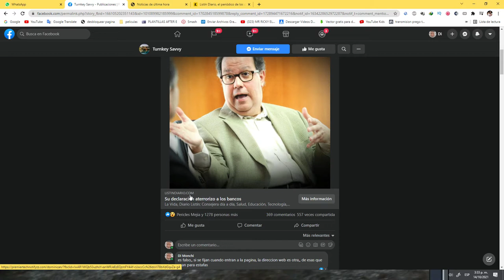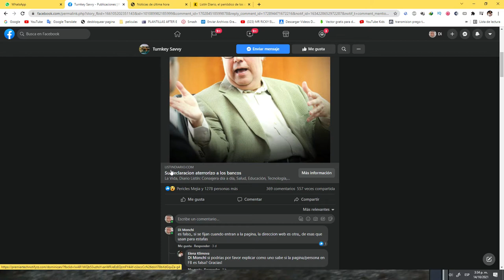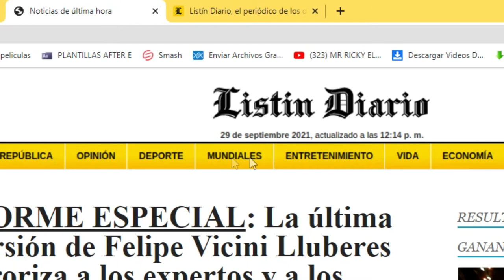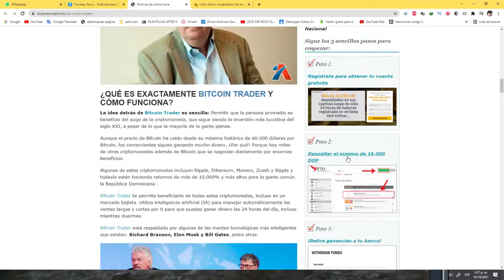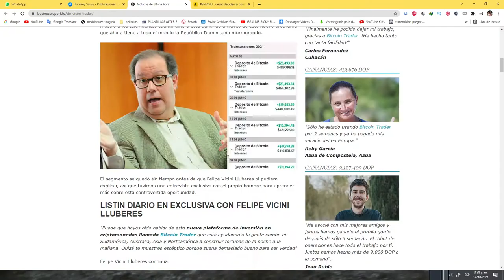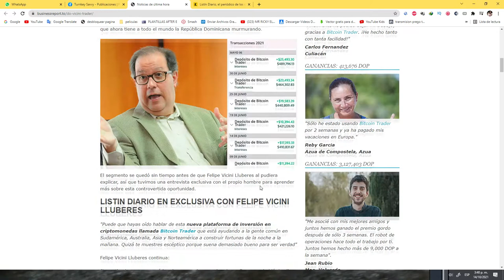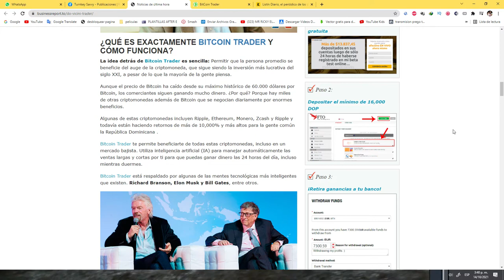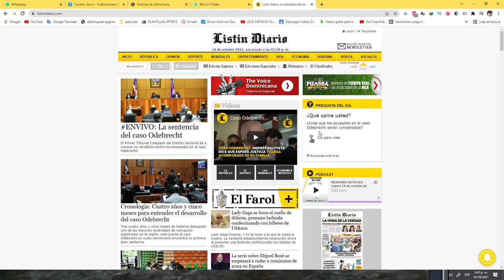como saber si una pagina web es falsa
Descarga el pack aquí abajo.
únete a nuestro Telegram para descargar todo lo que regalamos en este canal AQUI 👇👇🏼👇👇🏿

Si te gusto este vídeo, Comenta lo que quieras que esto es tuyo ombe. échale un boche al del comentario anterior, desahógate,
GRACIAS POR DEJAR TU LIKE Y POR TU APOYO. CHAUSITOOOO